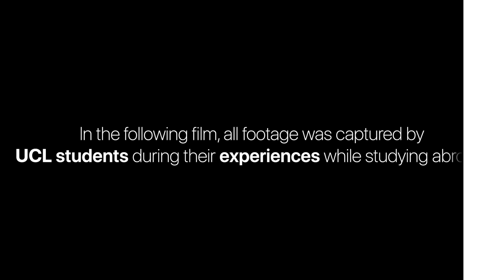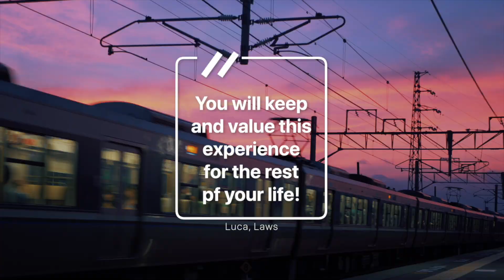Reasons to study abroad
Student created Filmbright edited video for UCL! Studying abroad looks like lots of fun.